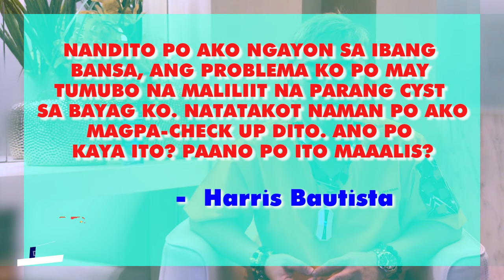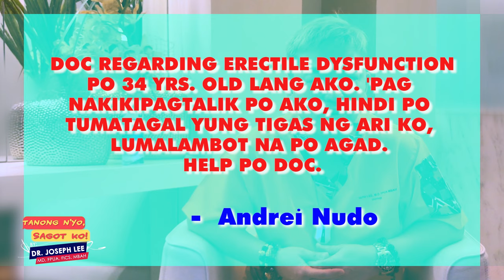[TANONG NYO...SAGOT KO!] HINDI TUMATAGAL ANG TIGAS NG ARI │ HINDI HALOS LUMALABAS ANG SEMILYA, ATBP.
Q&A

UTI AFTER INTERCOURSE │MAY LUMALABAS NA "NANA" SA ARI ATBP...

PLATELET-RICH PLASMA (PRP) - also known as autologous conditioned plasma, is a concentrate of platelet-rich plasma protein derived from whole blood, centrifuged to remove red blood cells.